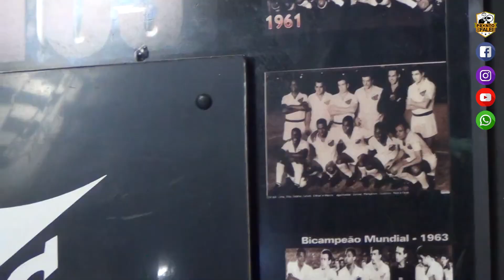PRONTO, EU FALEI #16 - DIEGO PITUCA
Na edição desta terça-feira (09/07), o apresentador Ademir Quintino recebe o convidado Diego Pituca, meio-campo do Santos F.C.